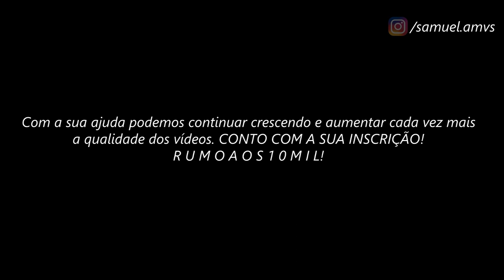The Lost Canvas // Link Park - Papercut ᴴᴰ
Tags Extras:

The Lost Canvas Golds Saint AMV
The Lost Canvas Cavaleiros Dourados
The Lost Canvas Episódio FINAL
Shion AMV
Hasgard AMV
Aspros AMV
Aspros de Gêmeos AMV
Delferos AMV
Delferos de Gêmeos AMV
Manigold AMV
Regulus AMV
Asmita AMV
Dohko AMV
Kardia AMV
Kardia de Escorpião AMV
Sísifo AMV
Degel AMV
Albafica
Linkin Park - Papercut (Xefuzion Remix)
Linkin Park - Papercut
Linkin Park - Papercut COVER
Link Park Nightcore
Nightcore - Papercut